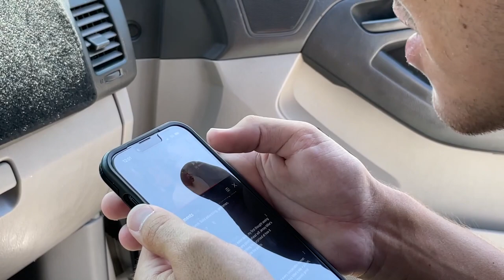They MADE Me Wear A HELMET And This Is How It Went...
A day out skating at the Vans park at Huntington Beach, I haven't worn a helmet skating since I was a little kid lol